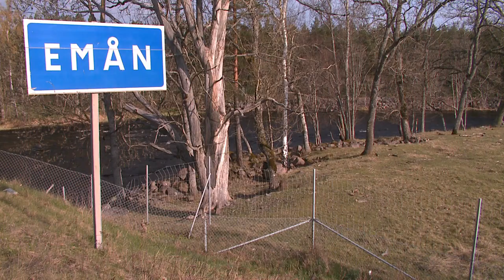Våröring i Emån - Bonus Fisket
Fiskmästare Kent Håkansson berättar om fisket på Ems Herrgårds sträckor i nedre delen av Emån.